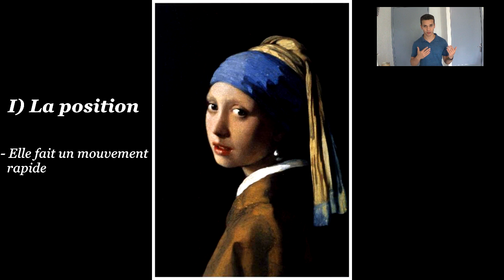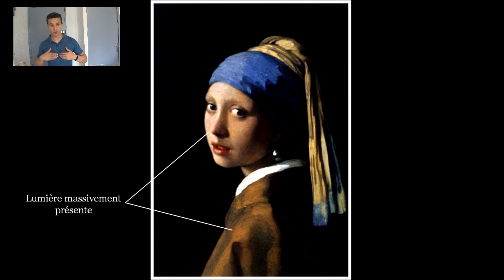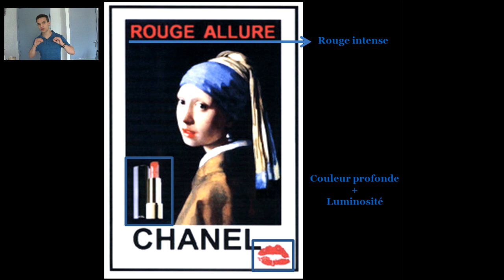Chanel détourne la jeune fille à la perle de Vermeer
La première partie de la vidéo analyse les trois éléments essentiels qui ont fait de la Jeune Fille à la Perle de Vermeer un véritable chef d'œuvre.

La seconde partie explique comment Chanel a repris ce tableau et l'a détourné pour en faire une publicité efficace.

J'ai fait cette vidéo pour rappeler quelque chose d'IMPORTANT.

La peinture est souvent considérée comme un domaine réservé à une certaine élite, ou à quelque chose de chiant : "Oh non je n'ai envie d'aller au musée" " Un reportage sur la peinture, oh non je zappe"

Mais LA PEINTURE EST SURTOUT UNE SOURCE D'INSPIRATION INEPUISABLE !

Elle est composée de chefs-d'œuvre  qui peuvent être repris, détournés et actualisés.

Même les peintures  du passé jouissent d'une certaine intemporalité.

LE BLOG

A travers mon blog je souhaite partager ma passion pour la peinture et faire découvrir l'univers artistiques des peintres classiques et actuels.

Si vous voulez encore plus de sujets sur la peinture et d'analyses de tableaux vous pouvez le consulter

Vous y trouverez aussi un ebook à télécharger gratuitement qui vous permettra de faire vos propres analyses.

LES LIENS